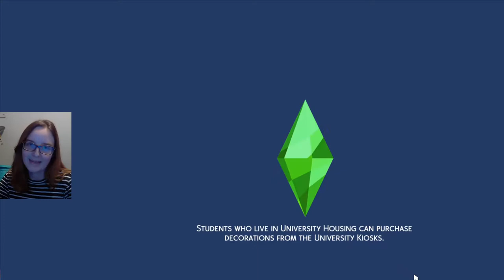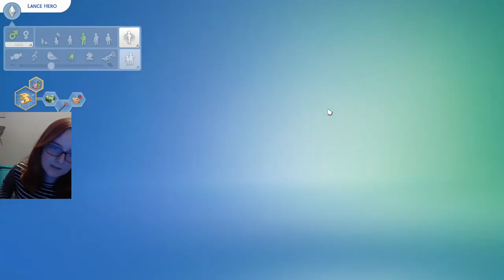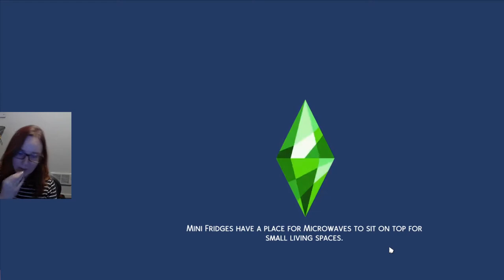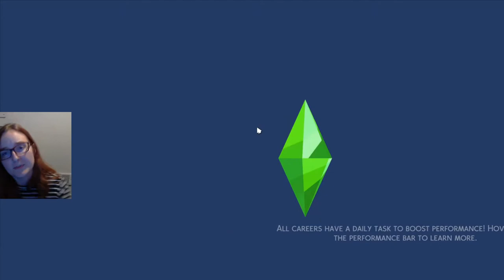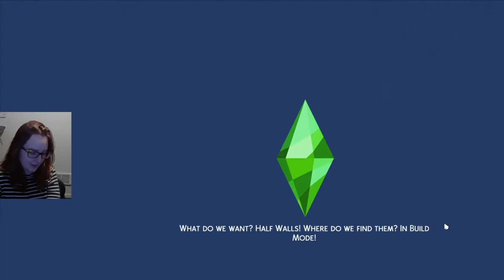First Woohoo, Wandering Eyes, & Mascot Brawls - Discover University Rags to Riches (Pt 5)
As Lance studies pre-law and things heat up with Angela, he finds himself gaining interest in other members of his study group. He's also determined to make it to the top of his soccer team so that he can check that off his to-do list and quit to garner more time for his personal extra-curriculars.

If you want to see his entire origin story and how his parents met, check out my StrangerVille let's play (Lance is created in episode 4)